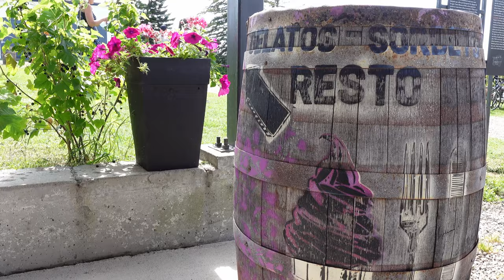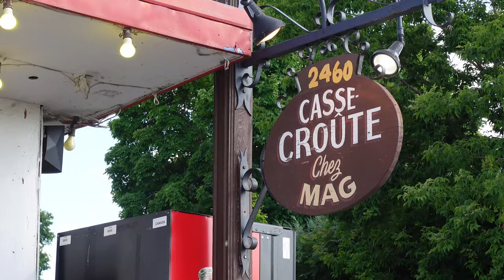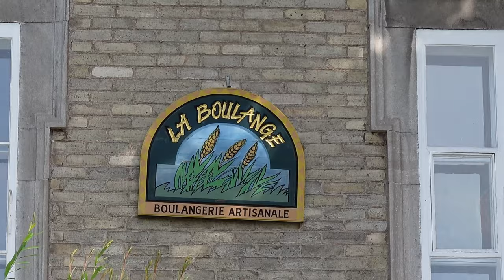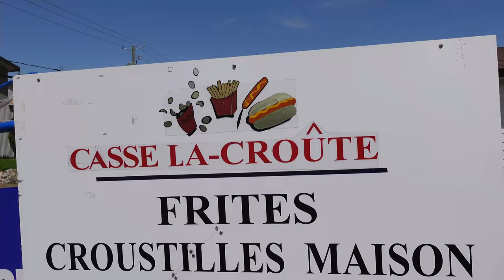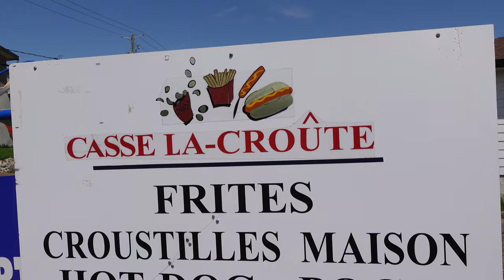Camping et voyage à l'Île d'Orléans , Québec, Canada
Visite de l'Île d'Orléans, l'un des premiers lieux de colonisation de la Nouvelle-France.
On surmonte nos difficultés en camping et explorons cet endroit magnifique et fertile, berceau de la culture francophone en Amérique.

Producteurs locaux, restos, jardins, et points de vue à couper le souffle sont au rendez-vous.

Vignoble Ste-Pétronille :8705 Chem. Royal, Sainte-Pétronille
Cassis Monna et Filles : 1225 Chem. Royal, Saint-Pierre
La Nougaterie : 1367 Chem. Royal, Saint-Pierre
Casse-Croûte Chez Mag : 2460 Chem. Royal, Sainte-Famille
Domaine Steinbach Cidrerie, Gîte et Verger: 1865 Chem. Royal, Saint-Pierre
Camping de la Pointe : 334 Rue D'Argentenay, Saint-François
La Boulange : 4624 Chem. Royal, Saint-Jean
Casse La Croûte : Chemin Royal, St-Francois
Les Jardins de la Seigneurie de l'Ile D'Orleans :3658 Chem. Royal, Saint-François
Fromagerie Audet : 554 Rue Lemelin, 3501 Chem. Royal, Saint-François
Panache Mobile :
120 Chemin de la Chalouperie St-Laurent Maritime Park, St-Laurent